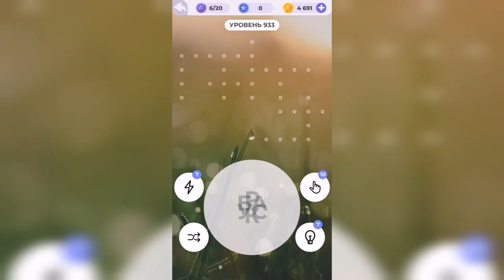Линия слова / Лесная чаща / Уровень 933